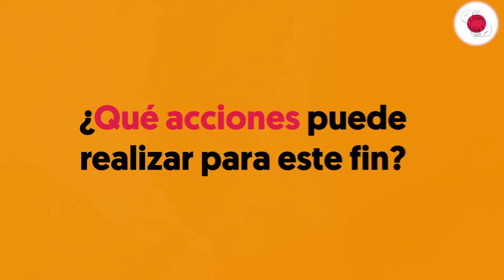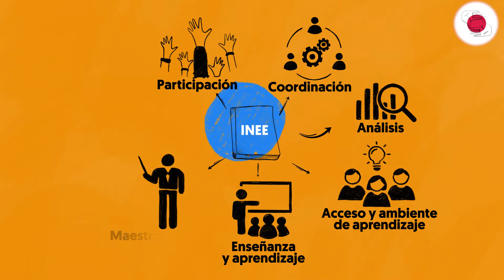1 3 Normas mínimas para la Educación en Emergencias de la INEE